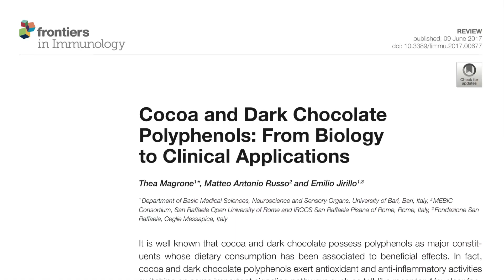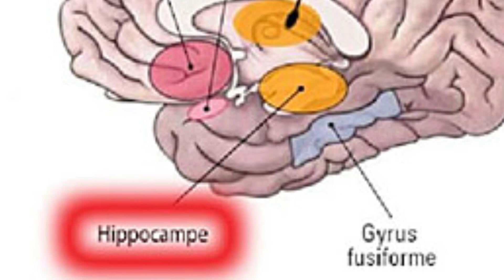chocolat et cerveau, de bonnes relations (21-21)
Le chocolat, nourriture des Dieux pour les Mayas, est issu des fèves de cacao. Or ce cacao contient différentes substances (acides gras, composés volatils, polyphénols) qui ont un effet intéressant sur la physiologie cérébrale. A consommer (presque) sans modération.

00:00 introduction
00:43 composition du chocolat
02:45 du goût au plaisir
04:38 polyphénols et cerveau
05:44 conclusion